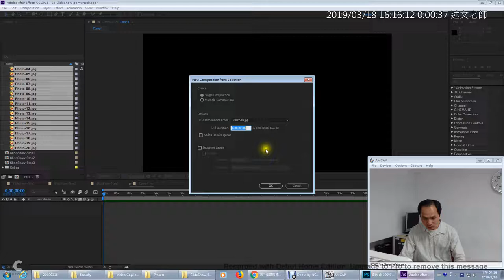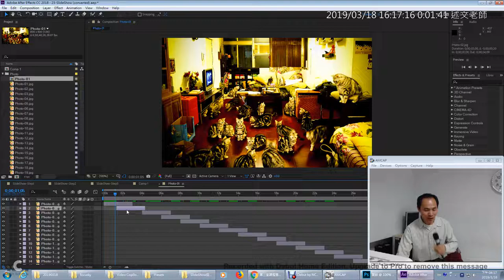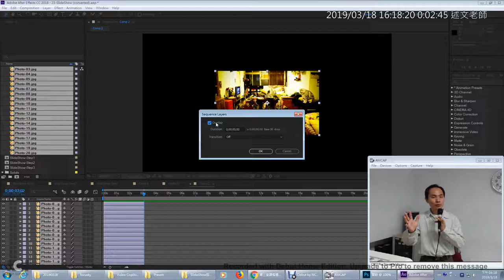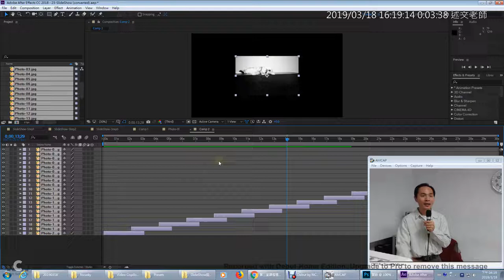05：如何快速將多張圖檔依序 Sequence Layers 加入 TimeLine 時間軸，別再浪費時間逐一調整了！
此影片為AE範例「Reflection倒影動畫與Slide Show投影片秀」歷史教學影片